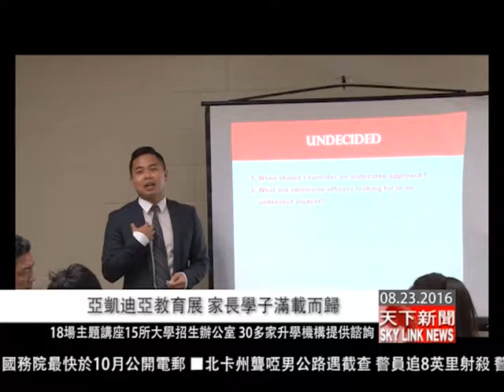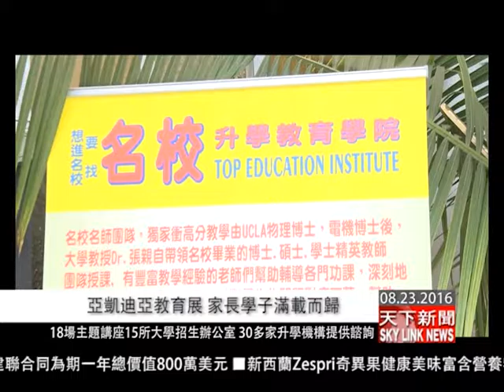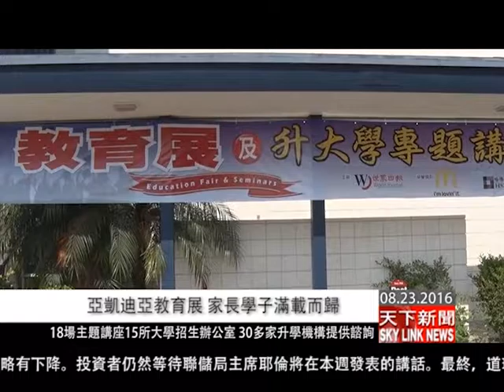0823 粵 亞凱迪亞教育展 家長學子滿載而歸